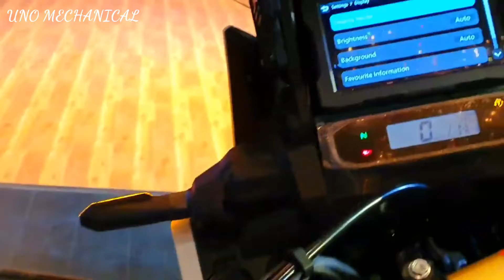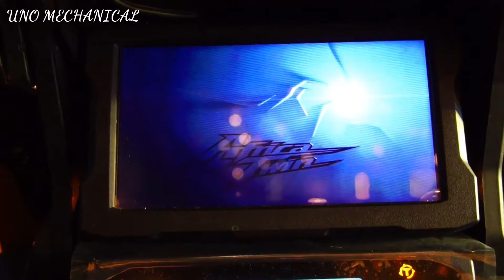2020 Honda Africa twin Adventure Sports Launch walkaround | price | Full Review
2020 Honda Africa twin Adventure Sports Launch walkaround | price | Full Review